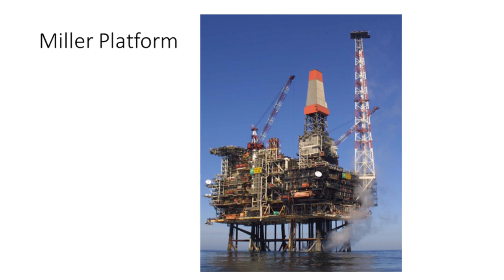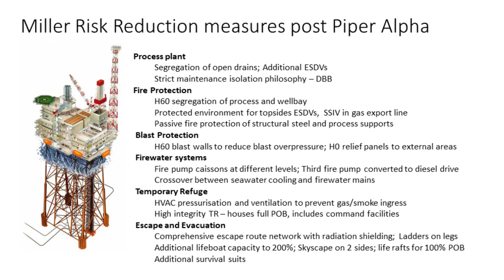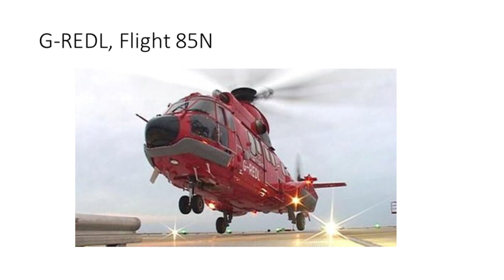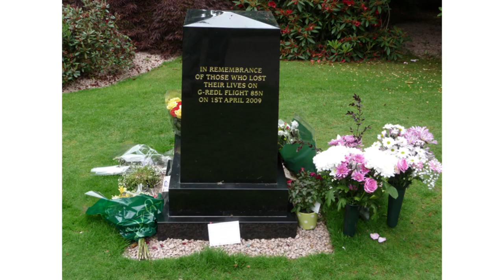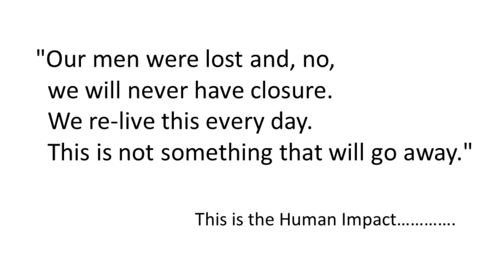Major Accidents – the Human Impact; presentation by Jim Maitland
Jim Maitland
Consilio Operations Management
Jim has over 35 years’ experience in the oil and gas industry, that followed a short career in the UK Merchant Navy. Initially an operations and maintenance technician working on a variety of drilling units, fixed and floating production assets, he has performed a number of roles, including positions in operations excellence and quality management, before progressing to the role of OIM with a major operator. His last OIM position was on BP Miller, taking that asset through normal production operations, late life operations and phase 1 decommissioning.
Since leaving BP, Jim has worked on projects associated with operations and risk management, late life asset operations, decommissioning, and divestment of both fixed and floating assets. He has a degree in Project Management from the University of Aberdeen. He is interested in promoting the understanding of Human Factors and using that knowledge in the development of operational processes and procedures to reduce the likelihood of incidents and accidents occurring. He co-authored a paper “To Err is Human – a case study of error prevention in process isolations” with Ronny Lardner of the Keil Centre, which he and Ronny delivered at an iChemE symposium on Hazards.